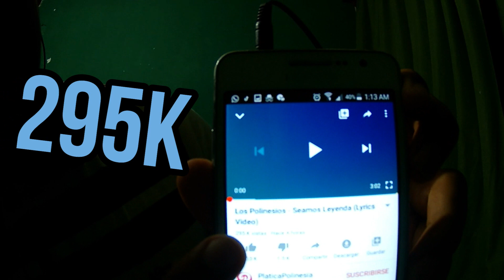Los Polinesios - Seamos Leyenda (Lyrics Video) | Reacción | NETO JUAREZ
Amigos sean bienvenidos a un nuevo video, en esta ocasión reaccionaremos a la nueva canción de @LosPolinesios titulada SeamosLeyenda para su gira Jump2020.

Espero el vídeo sea de su agrado y si es así regalenme un gran like, se los agradecería bastante, y para que no te pierdas más videos así, suscribete a mi canal, es gratis te lo aseguro.

Sin mas que decir